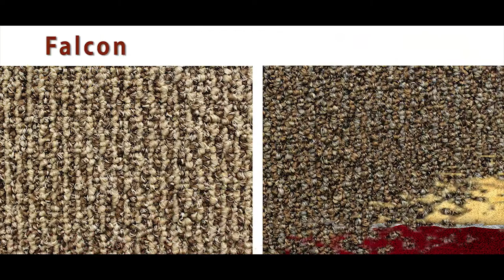Genstock Indoor/Outdoor Carpet